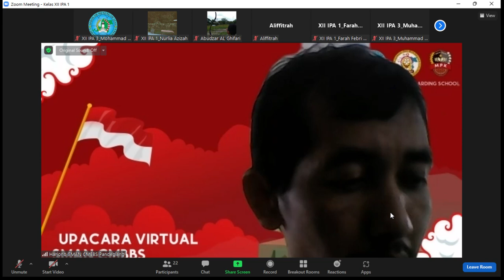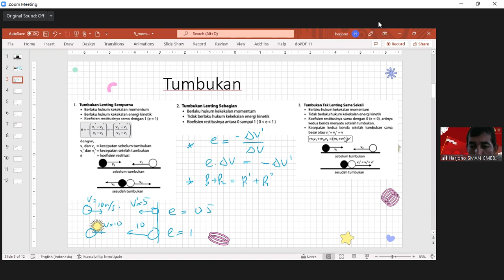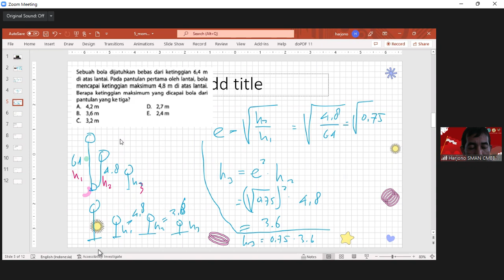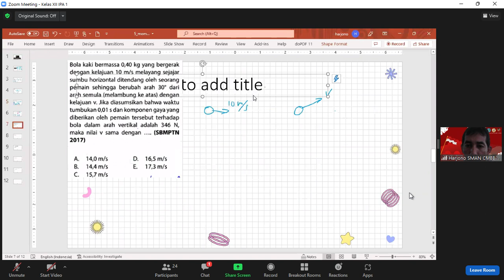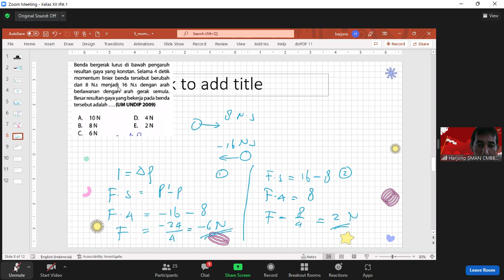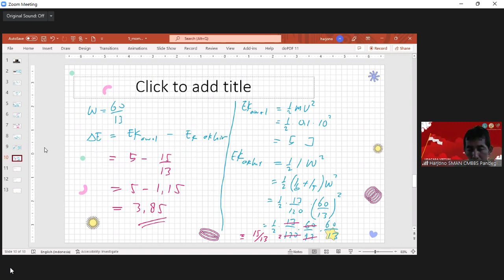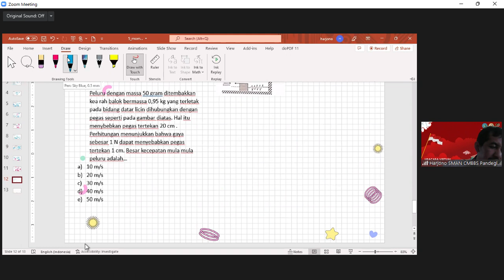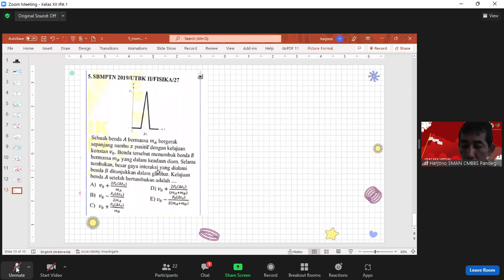BIMBEL SBMPTN #26 || SMAN CMBBS